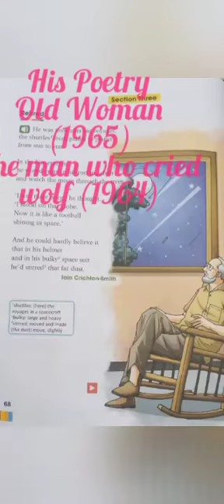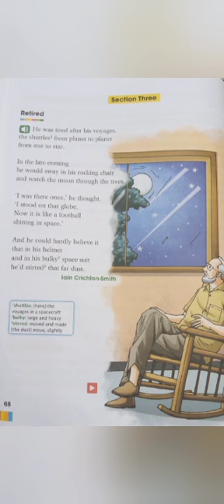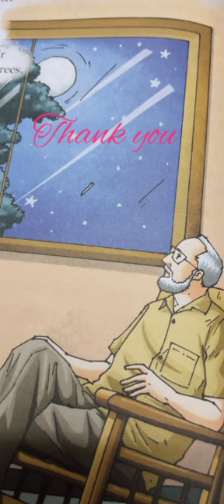Class VII " Retired" poem